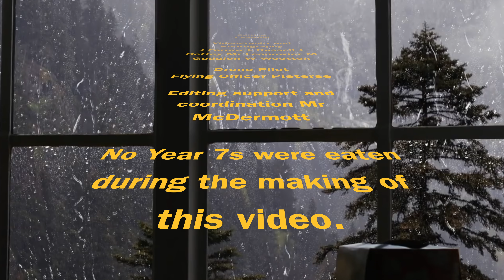KTS Sports Day 2023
All the action from a fantastic Sports Day at The Knights Templar School in Baldock.